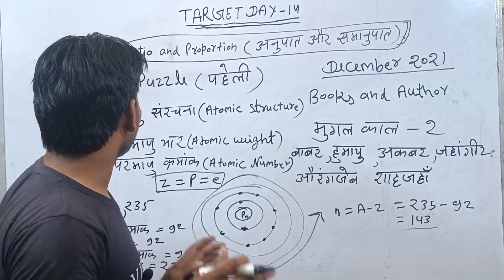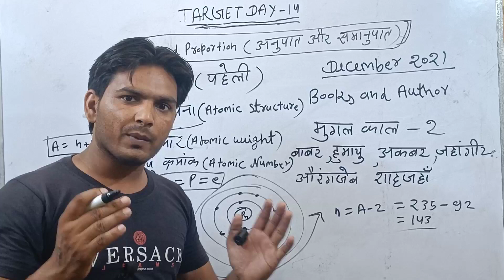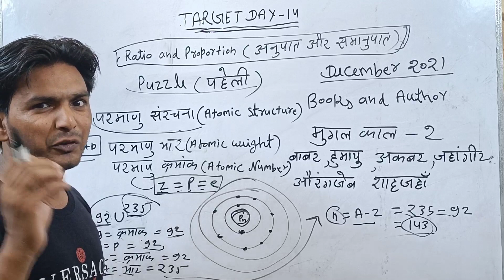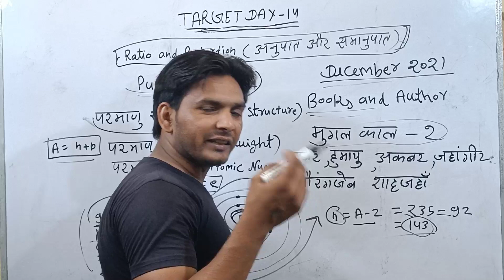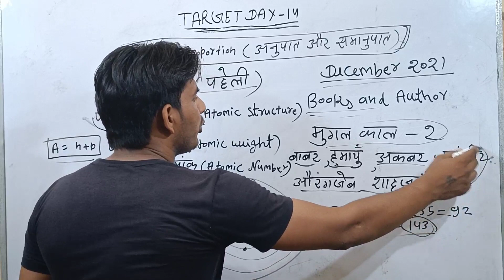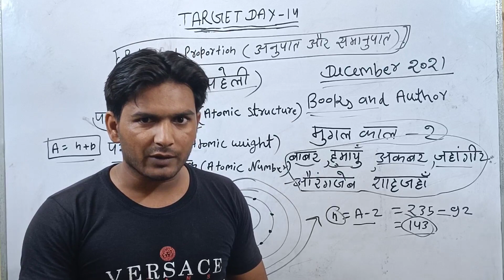Railway group d exam preparation/ऐसे पढ़ोगे तो 100% निकलेगा group d exam इस बार/Target 🎯 Video 14